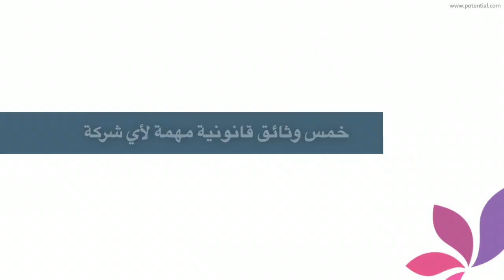خمس وثائق قانونية مُهمة لأي شركة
تسمح لك الوثائق القانونية بأن تقوم بمهامِك وتساعدك بحمايةِ عملك وما استثمَرتَ فيه.

يَنبغي تَوَفُّر هذه الوثائقَ الخمس القانونيَّة:

وئائق تأسيس الشَّركة التي تشكِّل رخصةً للعملِ في بلدٍ ما.
عقد عملٍ يمضيه الموظَّفين عند انضمامهم لشركتك. وقد يشمل هذا العقد فترةً تجريبيَّةً يليها وظيفةٌ بدوامٍ كاملٍ.
اتفاقيَّة عدم إفصاحٍ متبادلة لحمايةِ المَعلوماتِ السِّريَّة التي تقوم أنت والطَّرف الآخر بمشاركتِها.
عقد بيعٍ يشمل الشروطَ والأحكامَ العامّة المتعلِّقة بعمليَّة بيع منتجاتك أو خدماتك بما في ذلك شروط الدَّفع.
علامة تجارية تحول دون استخدام منتجك أواسمك من قبَلِ الآخرين.
أبقِ هذه الوثائق حاضرة في خلال قيامك بأعمالك اليوميّة، فأخذُ الحيطة أفضل من النَّدم!

لمزيد من التعلم المبتكر، قم بزيارة بوتنشل - منصة التعلم الالكتروني المتخصصة في تطوير الأعمال